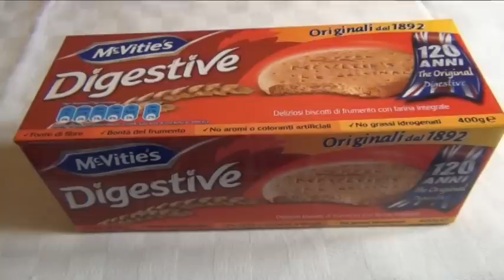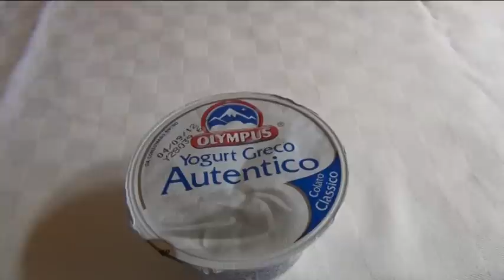Torta fredda mars ,senza cottura,ricetta semplice e veloce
quest'oggi vi mostro una nuova goduria per il palato e la Mars Cheesecake.
Facile da realizzare e non ha bisogno di cottura.
Noi ci vediamo alla prossima

Ingrdienti per la base:
- 200 gr biscotti digestiv
- 80 gr di burro
Ingredienti per la crema:
-300 gr  philadelphia
- 300 gr jogurt greco
-250 ml di panna montata
- 80 gr zucchero a velo
- 8 gr colla di pesce
- 20 ml  di miele
- 3 mars
Ingredienti x la glassa
. 1 mars
- 2 cucchiai di zucchero di canna
- 20 gr di burro
- 3-4 cucchiai di latte
- 50 gr granella di nocciole